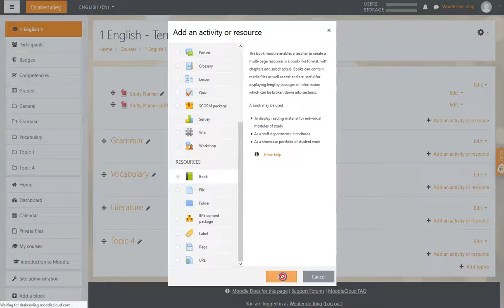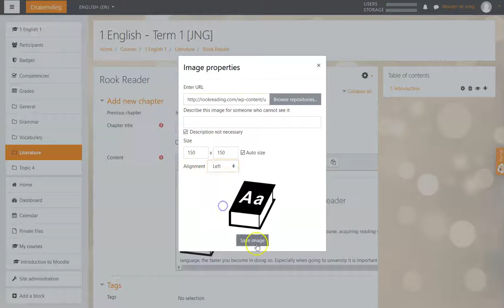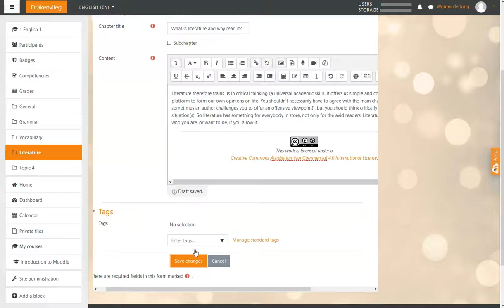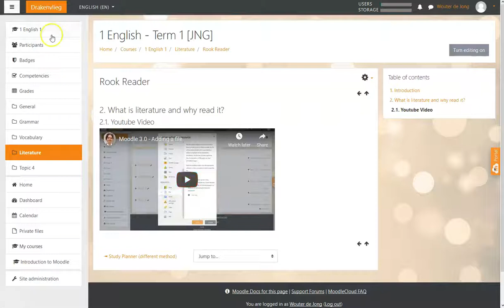Moodle 3.5 - Creating a Book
Moodle 3.5 - Adding a file

This video has been created by use of Screencast-O-Matic.